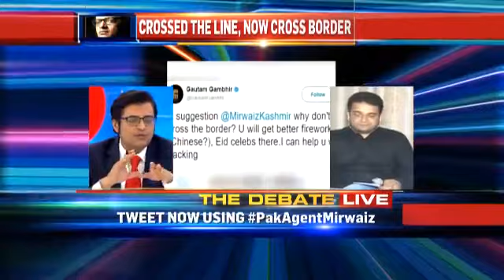People have been celebrating such wins for a long time claims Inam un Nabi